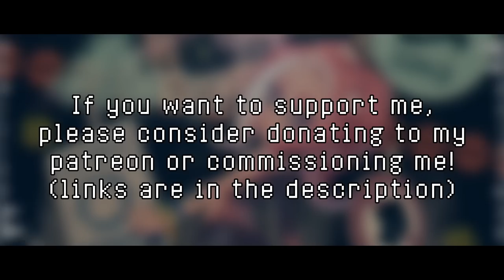Shark Bytes - Splatoon 2 Octo Expansion Remix [Kamex]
Felt like doing a Splatoon 2 song again, so this time Shark Bytes!

Firstly, I wanna say I've been wanting to do this song for a while, so I was looking up the soundtrack to be more familiar with the source, and I stumbled across one of Sheddy's remixes of the theme. It was awesome! totally inspired me to do my own version.

The guy's still super underrated despite putting out fire for years

Anyway about this track. So I finally discovered OTT. Took me long enough Ikr. I've been wondering why the basses in a lot of my tracks end up sounding muffled behind everything else and when I realized it's because I don't compress them, it was all over. So I downloaded this plugin and now I'm trying to experiment with it to make sure I get it right. It's gonna take some practice and a few tracks but hopefully at some point my basses will be more prominent and crisp as it should be in electronic music. Hope you guys enjoy it nonetheless.

I do miss splatoon, ngl and I'm hoping there will be a splatoon 3 soon. I didn't really get into splatoon until the second one so I'm a fairly new fan, but the second one definitely showed me how fun it is and especially how awesome the music is as well!